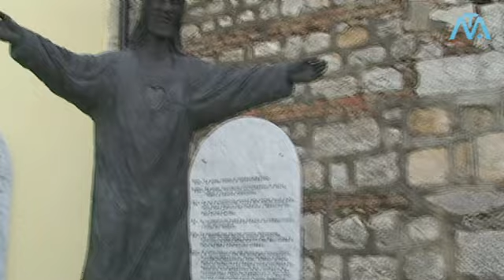Montaguto, il calvario degli abitanti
Servizio a cura di Big Wave - collaborazione tecnica di Agostino Vitillo